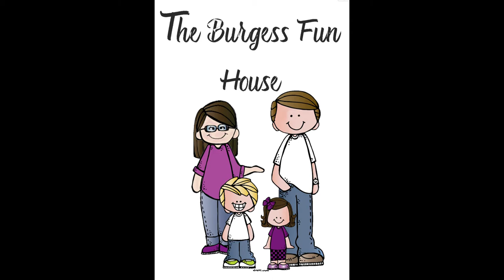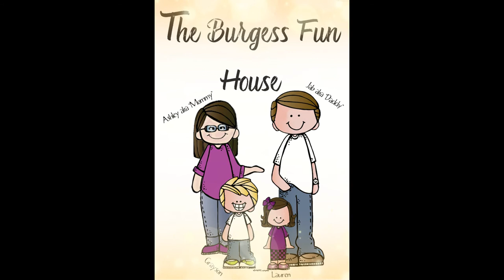That Blue Hair Needs to GO! Escape the Mall Obby with Jab & Ashley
Jab and Ashley do their first obby together. It's Escape the Mall Obby. It's a short one, but lots of fun. Watch as the blue hair of death interferes with some of the jumping. We all know Ashley and jumping.